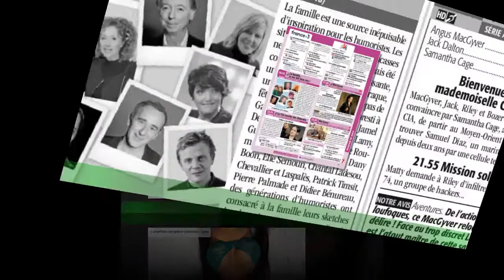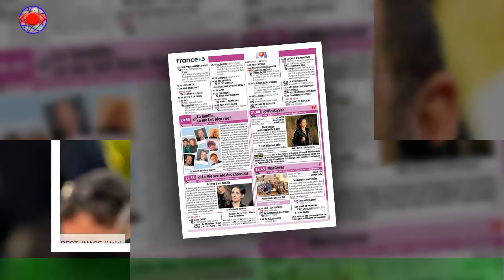PHOTO Kad Merad métamorphosé : Elie Semoun le à un membre féminin de sa famille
Depuis ses débuts dans les années 90 avec son complice Olivier Baroux, Kad Merad s’est imposé comme l’un des meilleurs acteurs de sa génération.Le compagnon de Julia Vignali a ainsi tourné dans une soixantaine de longs-métrages et a même été récompensé par un César du meilleur acteur dans un second rôle en 2007 pour son interprétation de Paul Tellier,le père de Mélanie Laurent dans Je vais bien, ne t’en fais pas. Un rôle dramatique qui lui a permis de sortir des carcans de la comédie auxquels il était jusqu’alors cantonné.